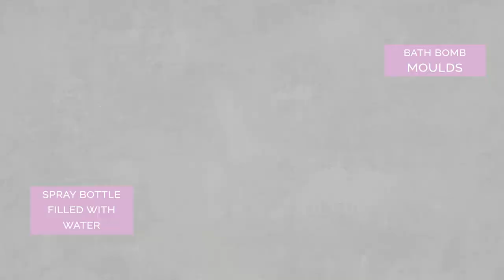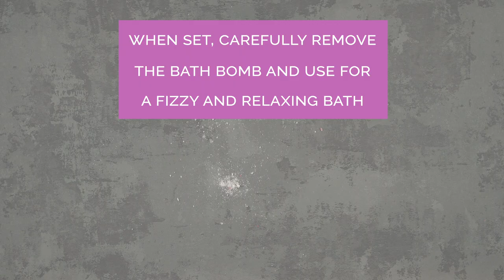doTERRA at Home - Essential Oil Bath Bombs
Bath Bombs are a fun way to include aromatherapy into your daily life. They are easy to make and your bath will smell amazing! Follow this recipe to create a calming and uplifting experience with the combined aromas of floral and citrus essential oils.

Bath bombs also make excellent gifts for adults and children because you can customise them for your loved ones – get creative and add different oils, dry petals, herbs and dyes.

Make your bath feel like a meadow full of flowers with Citrus Bloom & Grapefruit Bath Bombs!

Ingredients:
3 tablespoons Epsom salt (or coarse sea salt)
1/2 cup baking soda
1/4 cup cornstarch
1/4 cup citric acid
1 tablespoon of Fractionated Coconut Oil
Natural liquid food dye or soap colouring
15 drops of Citrus Bloom
7 drops of Grapefruit Essential Oil

Tools:
Bath bomb moulds
Spraying bottle filled with witch hazel or water

Instructions:
1. Divide 3 tablespoons of Epsom salt between 2 bowls. In one of the bowls, add one drop of food dye or soap colouring. In the remaining bowl, add one drop of another food dye or soap colouring. You can choose to add more drops of either colouring for more intense colours.
2. Stir the individual mixtures to help evenly distribute the dyes as the colour of the salts develops.
3. Next, combine the baking soda, cornstarch and citric acid in a large mixing bowl. Whisk together with a spoon or fork. Then, add the essential oils to this mixture.
4. Carefully add one tablespoon of Fractionated Coconut Oil to this dry mixture and combine. Make sure to smooth out all the lumps.
5. Take a handful of this mixture and squeeze it in the palm of your hand. The powder should clump together like damp sand. If it doesn't clump together, you can lightly spray the mixture with some water (or witch hazel), using a spraying bottle.
6. Stir the mixture well between each spritz and make sure it doesn't begin to fizz in the bowl! Check regularly to see if the mixture has clumped up. When it does, it’s ready.
7. Put a few salts at the bottom of each mould. Then add the rest of the coloured salts to the bath bomb mixture. Carefully stir all the ingredients together.
8. Fill your moulds one spoonful at a time. Press the mixture down after each scoop (you don’t need to press too hard – it helps the bath bomb halves stick together if some of the mixture is loose on top). Once both halves are full, press them firmly together.
9. Let the moulds sit for a few hours or overnight. By morning, carefully take a bath bomb out of the mould and use it for a fizzy and relaxing bath.